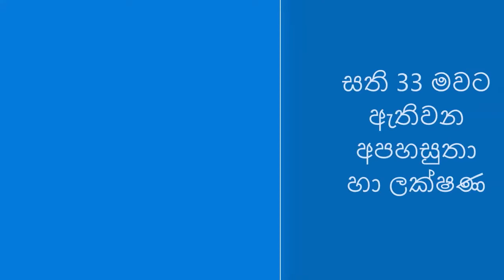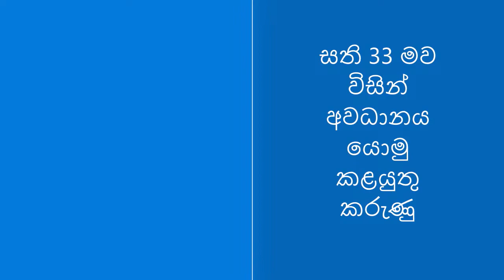Pregnancy week 33 : Pregnant week 33 Sinhala | pregnant week by week sinhala ගර්භණී සති 33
pregnancy test,
pregnancy symptoms,
pregnancy sinhala,
pregnancy test sinhala,
pregnancy week by week sinhala,
pregnancy symptoms in tamil,
pregnancy music,
pregnancy tips,
pregnancy announcement,
pregnancy advice sinhala,
pregnancy advice,
pregnancy announcement to husband,
pregnancy announcement sinhala,
pregnancy arikurigal tamil,
pregnancy advice in tamirdl,
pregnancy abortion food tamil,
a pregnancy test,
a pregnancy romance,
a pregnancy belly,
a pregnancy story,
a pregnancy test positive,
a pregnancy prank,
a pregnancy test prank,
a pregnancy pact,
pregnancy blood test,
pregnancy belly,
pregnancy baby movement,
pregnancy bleeding,
pregnancy belly progression,
pregnancy blood test sinhala,
pregnancy belly week by week,
pregnancy bayan in tamil,
b pregnancy belly,
cardi b pregnancy reveal,
millie b pregnancy,
cardi b pregnancy,
plan b pregnancy,
plan b pregnancy scare,
cardi b pregnancy video,
hepatitis b pregnancy,
pregnancy check,
pregnancy chart,
pregnancy calendar,
pregnancy calculator,
pregnancy cartoon,
pregnancy chart boy or girl,
pregnancy caring husband,
pregnancy cycle,
c pregnancy pillow,
c pregnancy test,
c pregnancy pillow positions,
after d&c pregnancy chances,
studio c pregnancy,
d&c pregnancy after,
cookie swirl c pregnancy,
cookie world c pregnancy,
pregnancy dress,
pregnancy dua,
pregnancy dress design,
pregnancy dress cutting,
pregnancy dress haul,
pregnancy diet,
pregnancy dance,
pregnancy delivery vlog,
vitamin d pregnancy,
glucon d pregnancy,
one d pregnancy prank,
e d d pregnancy,
fern d pregnancy testimonials,
canon in d pregnancy,
anti d pregnancy,
tiffany d pregnancy,
pregnancy exercise,
pregnancy eating food,
pregnancy exercise for normal delivery,
pregnancy exercise in tamil,
pregnancy exercise 3rd trimester,
pregnancy early symptoms,
pregnancy experience in tamil,
pregnancy exercises second trimester,
vitamin e pregnancy,
d and e pregnancy,
hazel e pregnancy,
i n pregnancy,
pregnancy me vitamin e capsule,
e zee check pregnancy kit,
e topic pregnancy,
e coli during pregnancy,
pregnancy frock design dress,
pregnancy food,
pregnancy frock,
pregnancy first week,
pregnancy food to eat sinhala,
pregnancy first week sinhala,
pregnancy frocks designs,
pregnancy first trimester,
i v f pregnancy,
i v f pregnancy hindi,
i v f pregnancy in urdu,
i v f pregnancy malayalam,
i v f pregnancy in kannada,
i v f pregnancy tamil,
i v f pregnancy in telugu,
i v f pregnancy bangla,
pregnancy girl or boy,
pregnancy gastric problem,
pregnancy glucose test,
pregnancy gatha,
pregnancy god song,
pregnancy guide,
pregnancy games,
pregnancy girl symptoms in tamil,
cynthia g pregnancy,
alex g pregnancy prank,
karol g pregnancy,
sarah g pregnancy,
toni g pregnancy,
ali g pregnancy,
kenny g pregnancy,
mimi g pregnant,
pregnancy hacks,
pregnancy healthy food,
pregnancy health tips,
pregnancy hospital bag,
pregnancy husband caring,
pregnancy heartbeat,
pregnancy health tips in tamil,
pregnancy hacks 5 minute crafts,
kaise hoti h pregnancy,
h mole pregnancy,
h c g pregnancy test,
pregnancy kab hoti h,
pregnancy kb rukti h,
pregnancy kesi hoti h in hindi,
h mole pregnancy tagalog,
pregnancy ladka h ya ladki,
pregnancy in sinhala,
pregnancy in tamil,
pregnancy in islam,
pregnancy induced hypertension,
pregnancy injection,
pregnancy in hindi serials,
pregnancy in 2 minutes,
pregnancy in islam in tamil,
i can pregnancy test kit,
i month pregnancy,
pregnancy journey,
pregnancy journal,
pregnancy jacket,
pregnancy jokes,
pregnancy journey in tamil,
pregnancy jeans hacks,
pregnancy jelly belly,
pregnancy journal book,
dr j pregnancy,
j cook pregnancy,
j cook pregnancy prank,
j house pregnancy test,
j cole pregnancy song,
j house vlogs pregnancy announcement,
j cole teenage pregnancy,
j house vlogs pregnant,
pregnancy kit,
pregnancy korean drama,
pregnancy kurti cutting,
pregnancy ka,
pregnancy ke lakshan,
pregnancy knowledge,
pregnancy kit use,
pregnancy ka 9 mahina,
kim k pregnancy,
kim k pregnancy problems,
kelly k pregnancy prank,
bina period k pregnancy,
brianna k pregnant,
khloe k pregnancy reveal,

ඔබ නිවසේදී හා එදිනෙදා ජීවිතයේදි දැනගෙන සිටිය යුතුම දේවල් ඔබට ගෙන එන ලංකාවේ එකම youtube channel එක... එක්වන්න Home basics සමගින්.
ඔබ දැනගෙන සිටිය යුතුම කුසලතා දහසක් දක්වා ගමන...
pregnancy # sinhala # week 32